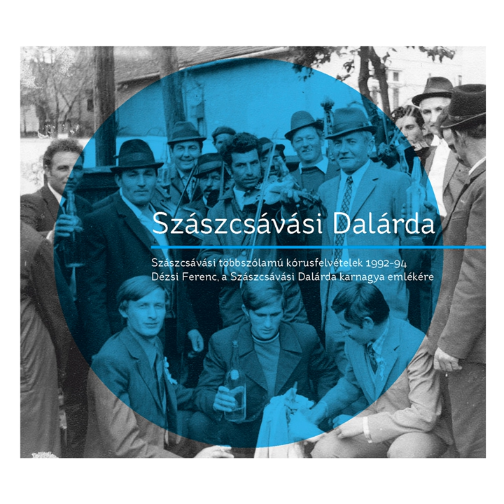Kihajtottam virágökröm a rétre (1992)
Kihajtottam virágökröm a rétre (1992) · Szászcsávás Band

Szászcsávási Dalárda

Author: Traditional